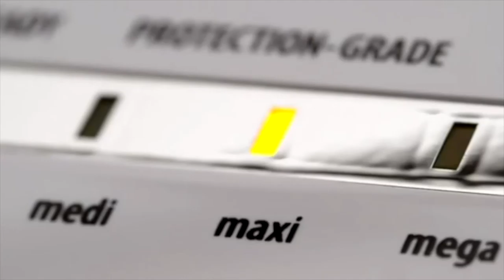Creative Document Systems Marketing Video 1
Swedex Laminator now being offered by our company.